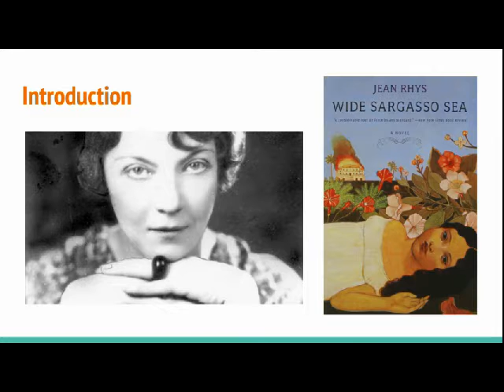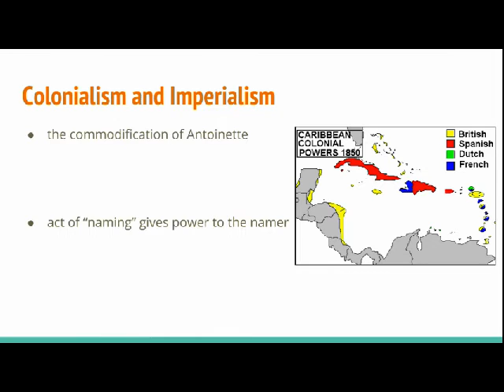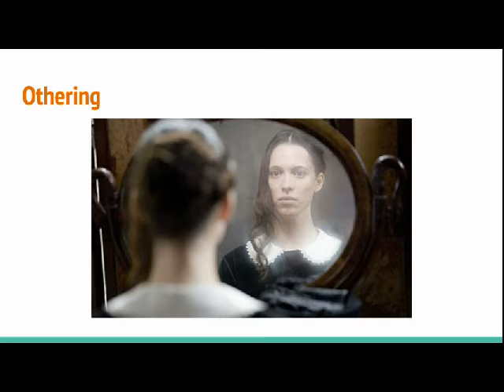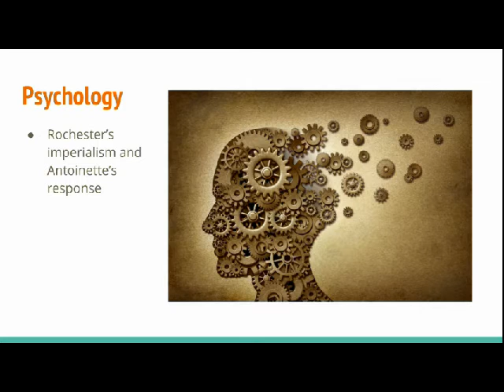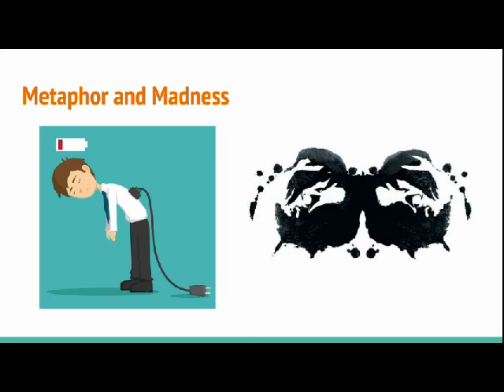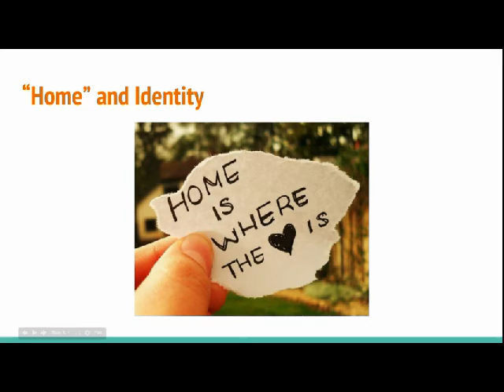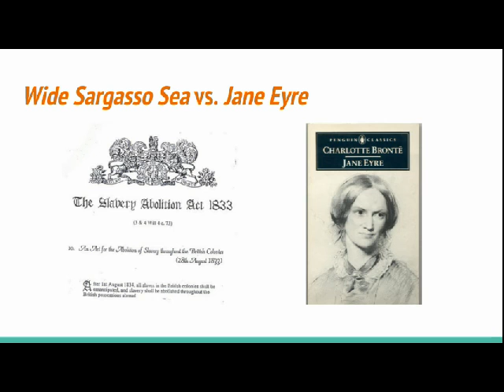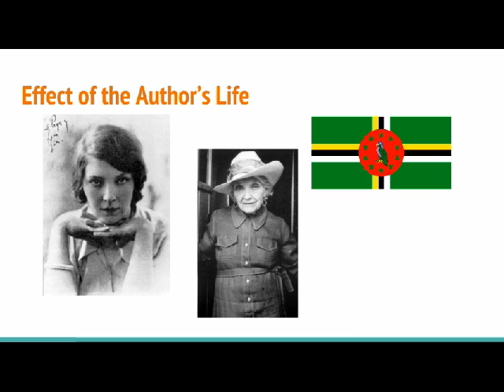Wide Sargasso Sea Lecture Series